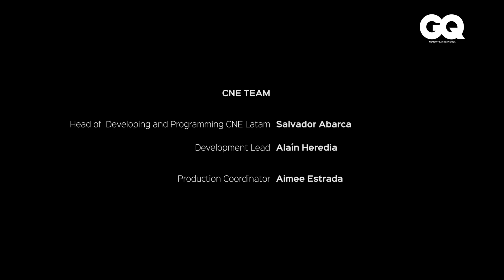Alfonso Herrera nos enseña a seguir caminando | GQ México y Latinoamérica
Alfonso Herrera recorre junto a GQ y Johnnie Walker, las calles de la Ciudad de México. El actor que ha hecho teatro, cine y televisión, comparte junto a Urbano Hidalgo —director editorial de GQ México y Latinoamérica— cuál ha sido la clave de constancia en  su carrera en un mundo agitado y de continuos cambios. Como amante de la improvisación, lo inesperado y los retos, Alfonso confiesa que seguir adelante y vivir de esta industria el resto de su vida, ha pasado a ser su más grande aspiración. ‘Para atrás, ni para agarrar vuelo’ cuenta el mexicano.